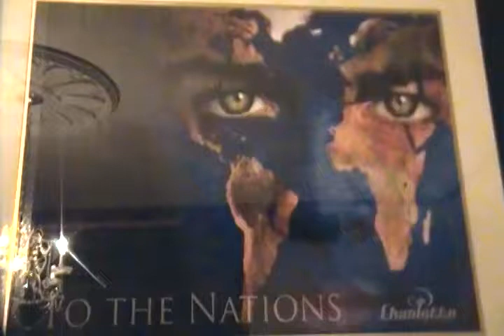YWAM pic video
I love this pic that hangs up at YWAM in Monroe. Yea it does make ya think of Avitar for a sec but its sooooooo powerful! Totally want a poster of this.